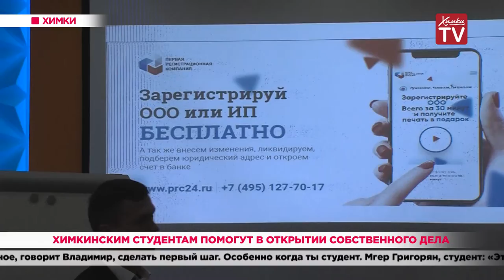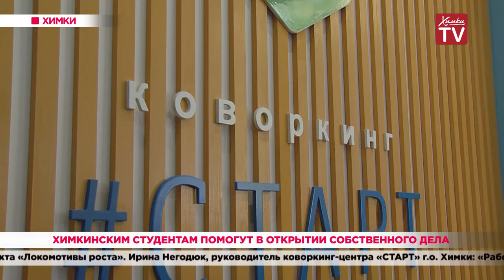Химкинским студентам помогут в открытии собственного дела. 04.10.19